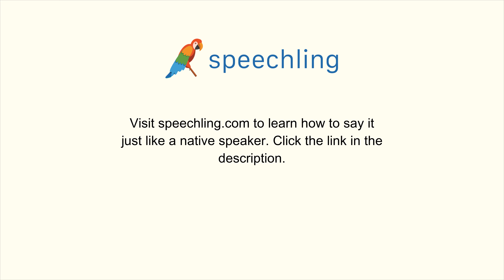ドイツ語で"残る"の発音の仕方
男性コーチ
verbleiben

女性コーチ
verbleiben

残る

残る